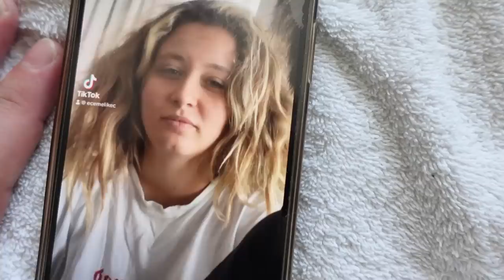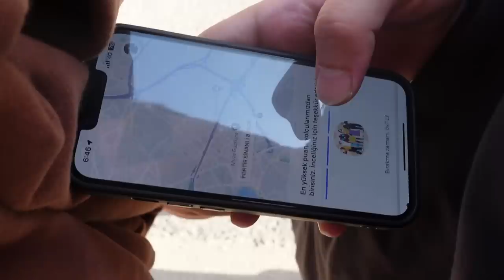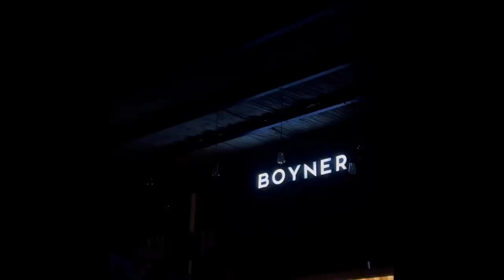TEOMAN KONSERİNE GİTTİK I MELİKE VE SAÇLARI I TAKSİ SORUNSALI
Selamlaarr🌸 Melike’nin gitmek istediği konserler listesinden Teoman’ı çıkartıyoruz ve Teoman konserine gidiyoruzz sırada Tarkan ve Serdar Ortaç konserleri var 🥲 Zorlu ve bitmeyen yolculuğumuza rağmen konsere ulaşabildik mi görmek için 👆🏻👆🏻Daha fazlası için takipte kalıp, like atmayı ve bildirimleri açmayı unutmayalımm ✨